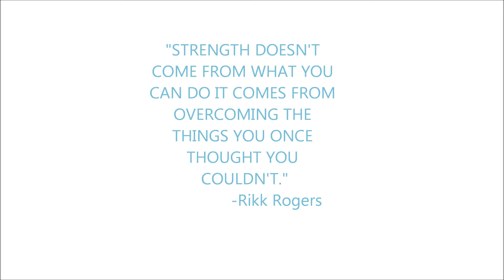Interview of Smt G.Thwiktimar War